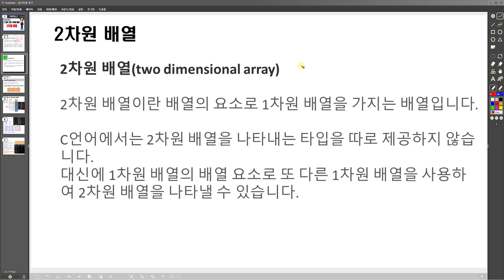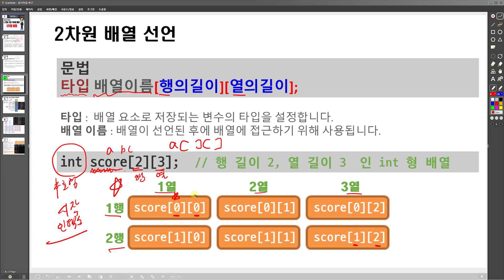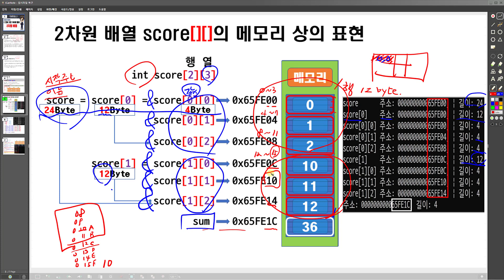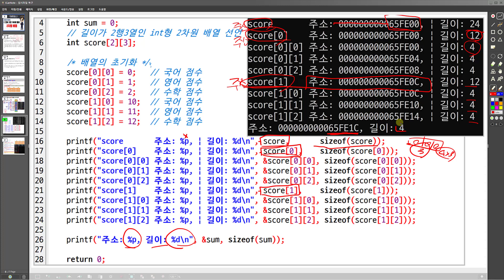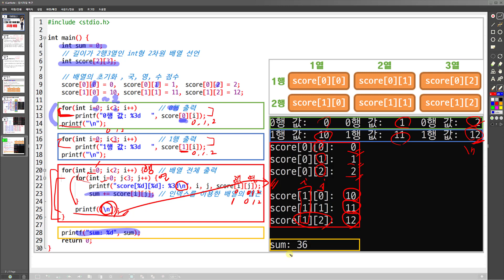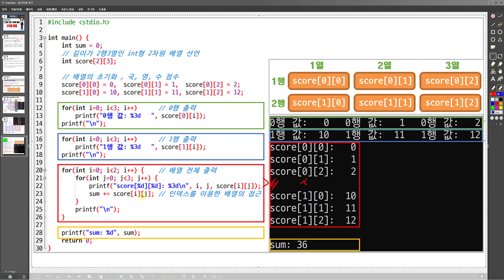코드업 C언어 기초 100제 풀이 [2차원 배열 개념 설명] - 머털쌤